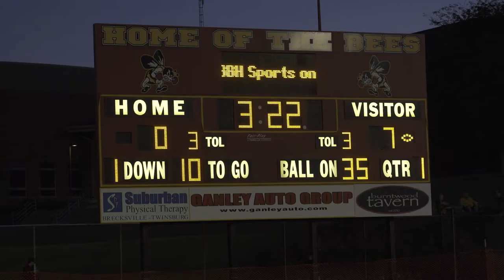Benedictine Football vs Brecksville Highlights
Song: Sharing Locations- Meek Mill (ft. Lil Baby, Lil Durk)